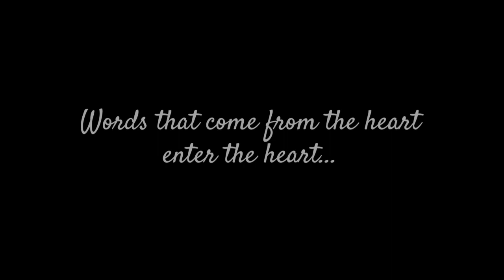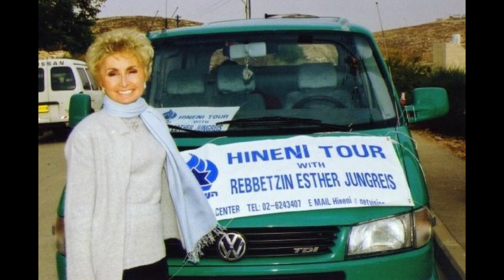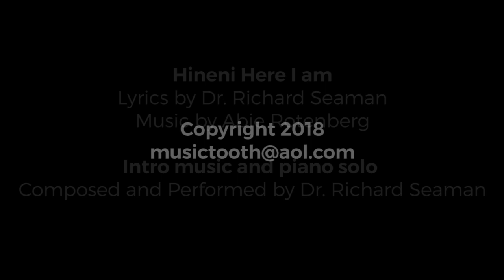Hineni Here I Am